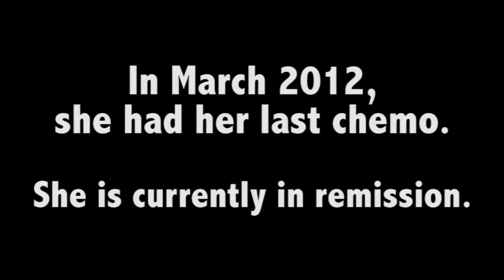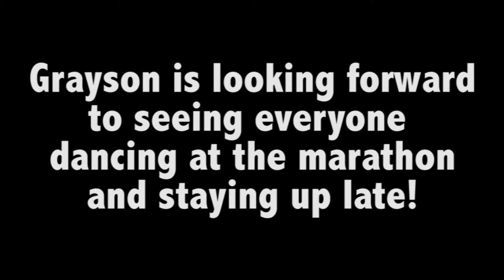KCC Grayson Norris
Grayson is a Kid Co-Captain for the 2014 UNC Dance Marathon!